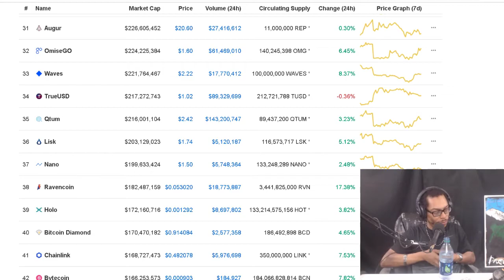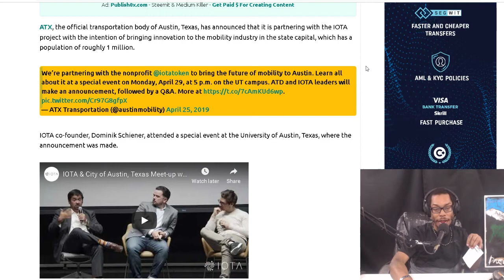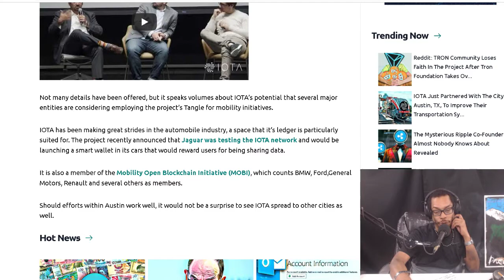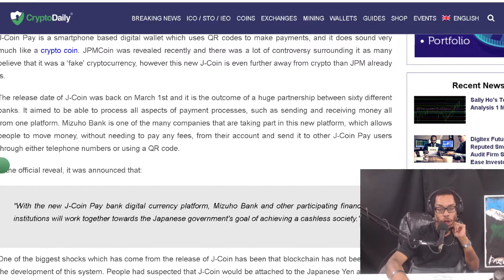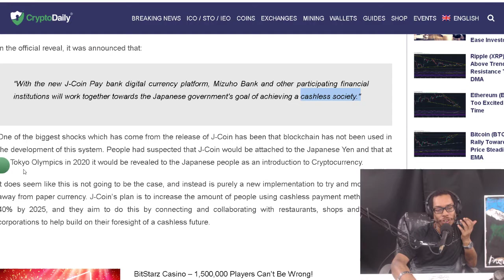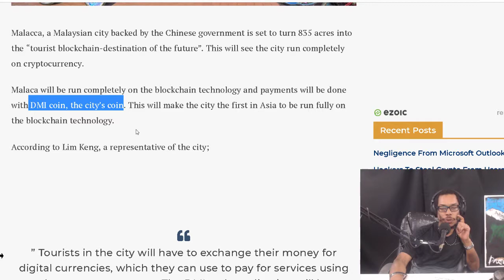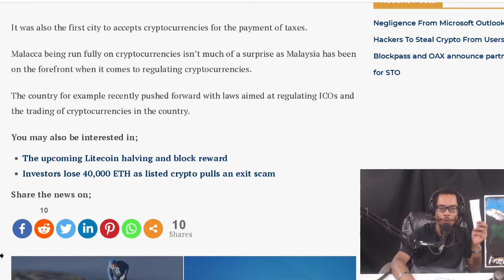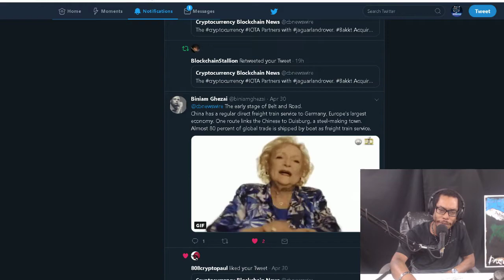IOTA Just Partnered With The City Austin, TX. Chinese backed tourist city to run on cryptocurrency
IOTA Just Partnered With The City Austin, TX, To Improve Their Transportation System – Possible Adoption Spread Across The Country.  Japan Launch Digital Currency Without Using Blockchain.
Chinese backed tourist city to run completely on cryptocurrency